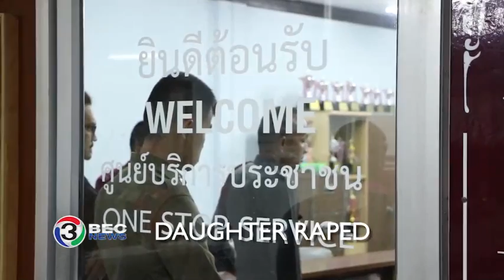DAUGHTER RAPED | Ch3Thailand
During the night of June the eighteenth, a resident of Thailand’s Pitsanuloke took her eight year old granddaughter to file a report with police after the girl was allegedly sexually assaulted by her own father. After questioning, the girl finally revealed that she had been raped by her father on two separate occasions. The victim had told her mother who didn’t believe her. The mother later admitted that she had known all along about what happened but was afraid she would be beaten by her abusive husband. The police are now searching for the victim’s father. Both mother and daughter are in the care of a shelter.